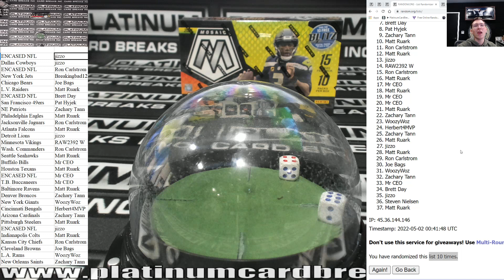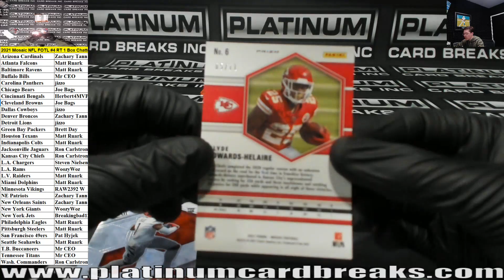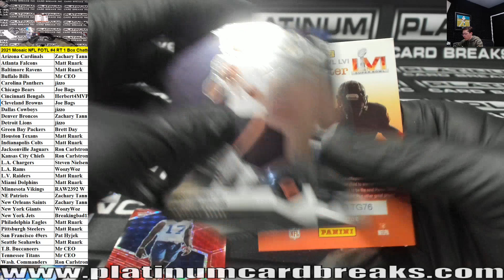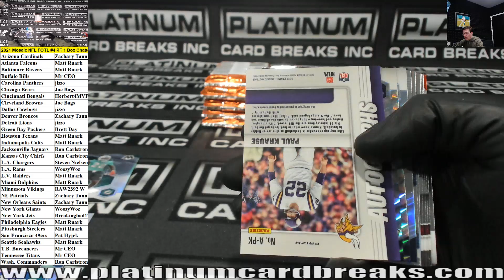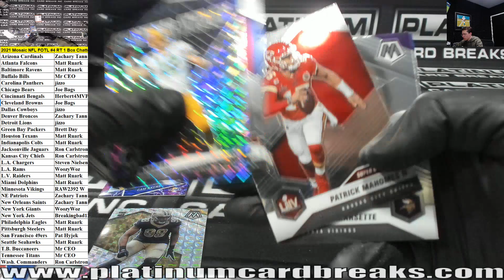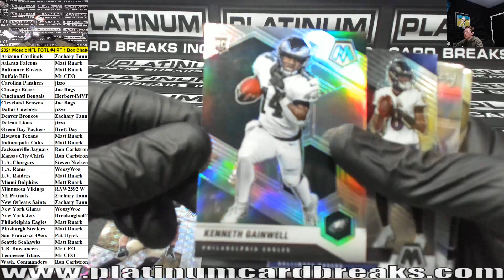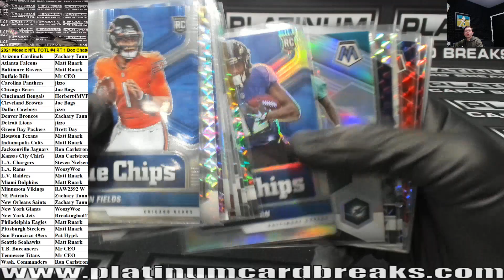2021 Mosaic NFL FOTL #4 RT 1 Box Chatter Drop